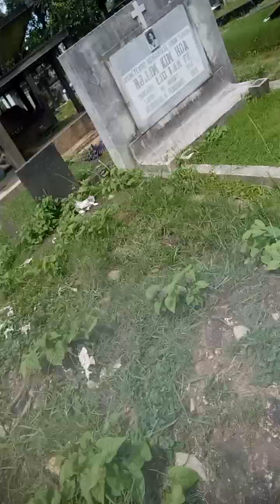divifrong jsli inu ya klenn..(3)